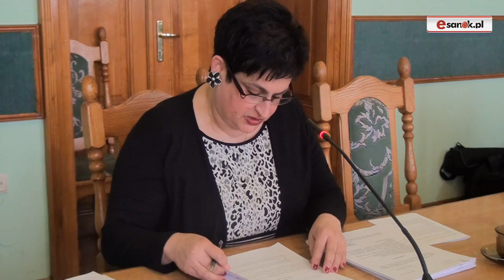BUDŻET OBYWATELSKI 2018: Nadal dzielnicowy, ale z większą kwotą do podziału (FILM)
SANOK / PODKARPACKIE. Podczas ostatniej sesji Rady Miasta Sanoka radni rozmawiali m.in. o kształcie regulaminu budżetu obywatelskiego na rok 2018. Zapraszamy do obejrzenia materiału filmowego.